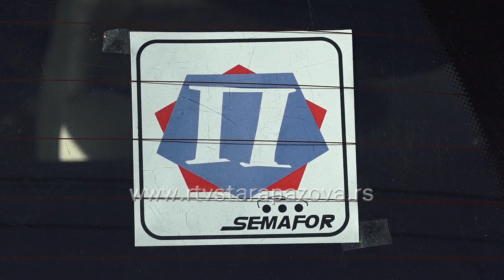Iskustvo mladih vozača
Policija je  ovih dana pojačala  kontrolu učesnika u saobraćaju, posle nezgoda u kojima su u Beogradu povređeni mladi. Nažalost ovakvih slučajeva ima svakodnevno. Vozači početnici nisu dovoljno iskusni da procene situacije na putu i zato je potrebno da se striktno pridržavaju zakona.